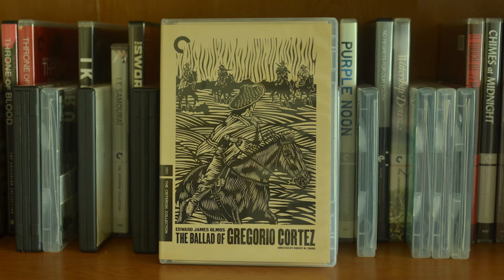The Top Shelf - Episode 46: The Ballad of Gregorio Cortez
THE TOP SHELF: Episode 46
Random Criterion DVD Reviews

This episode: "The Ballad of Gregorio Cortez", Spine #940

Directed by Robert M Young
Produced by Edward James Olmos

What will the next review be?

2020 Redshade Productions